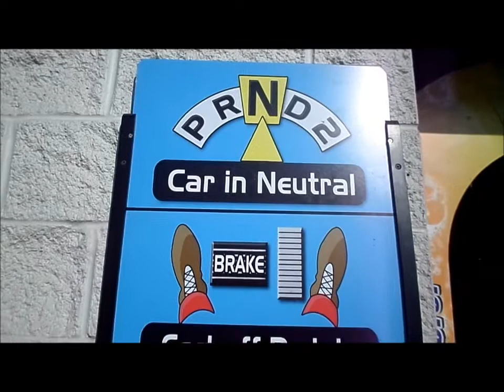Superior Car Wash Commercial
Superior Car Wash & Xpress Lube commercial